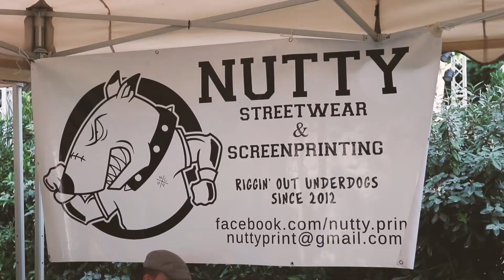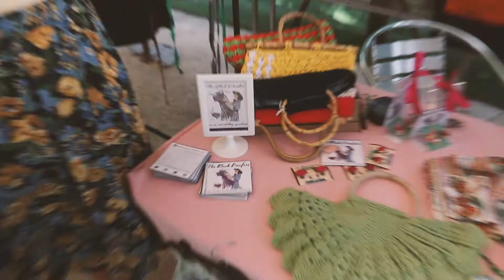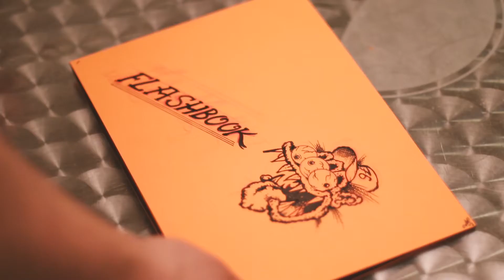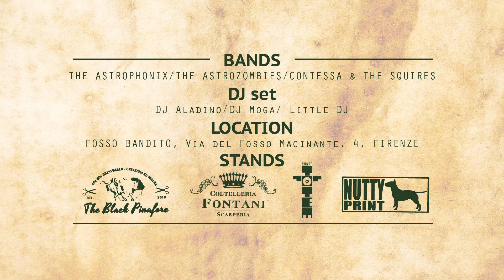Blues Barber's 2nd Birthday - The Razor Fest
Blues Barber ha compiuto due anni. Ecco a Voi il video della festa!